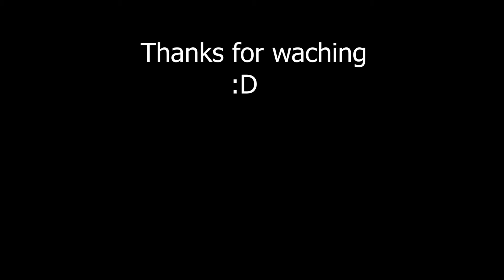The Edit-Drift Boyz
My first attempt of a drift edit
song used in the video